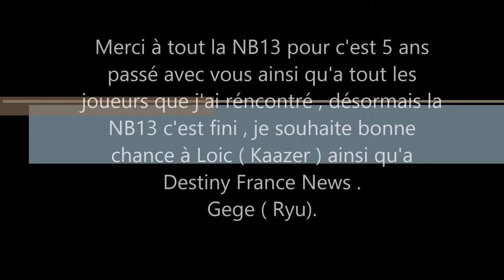[ DESTINY ] INTRO DESTINY FRANCE NEW TV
Chaîne officielle DESTINY FRANCE NEWS, Destiny france news offre toutes les dernières mises à jour, nouvelles, vidéos, Memes Fan Art et Cosplay sur Destiny page gérée par kaazer-soozer en partenariat avec le groupe facebook d'entraide destiny hguard

● ● ● NOS GROUPES ● ● ●

● ● ● NOUS SUIVRE ! ● ● ●

● ● ● NOS LIVE ! ● ● ●

● ● ● NOUS REJOINDRE ! ● ● ●